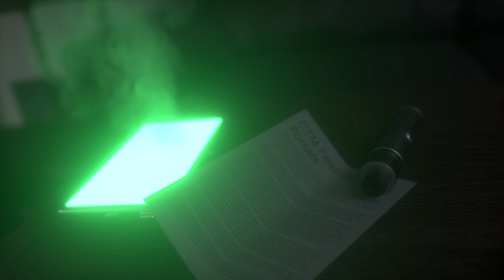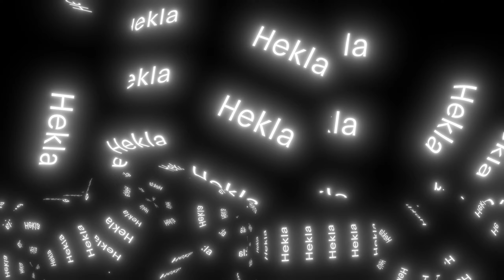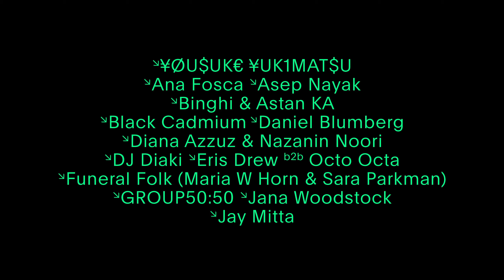CTM Festival 2023 – Portals – Trailer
Trailer for CTM 2023 – Portals
Festival for Adventurous Music & Art
24rd Edition
27. January – 5 February 2023, Berlin

Video by Vojd
Sound by Sote

More information ctm-festival.de